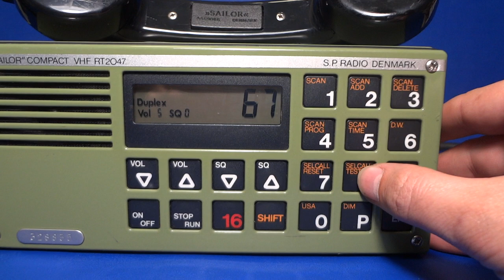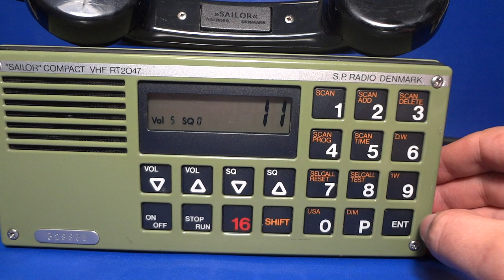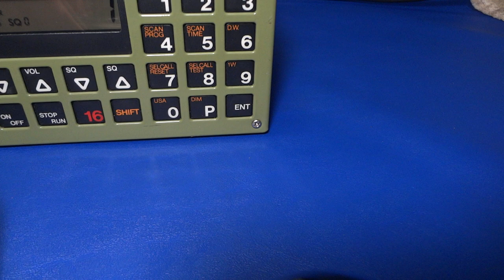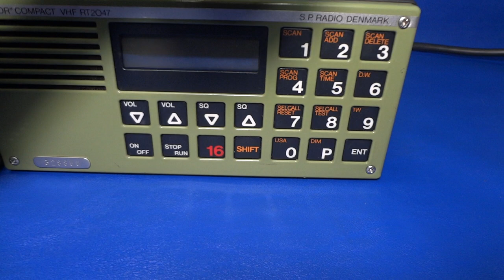Sailor VHF RT2047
Test of Radio SAILOR VHF RT2047

the Radio it's for sell on eBay